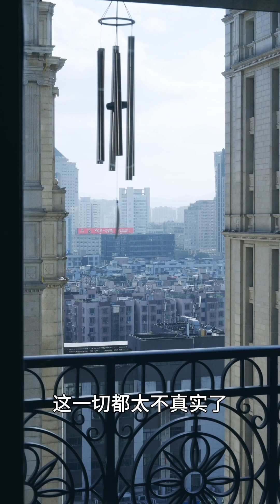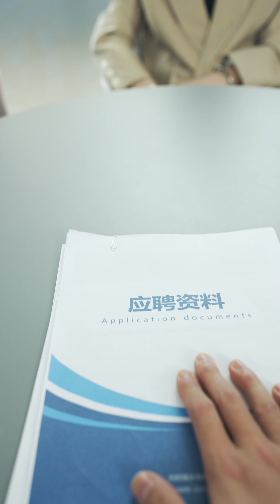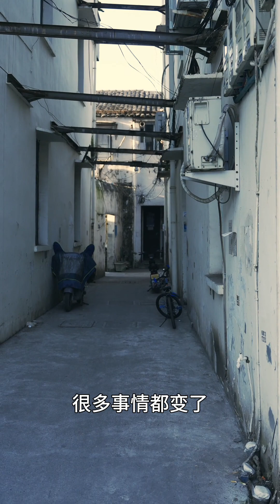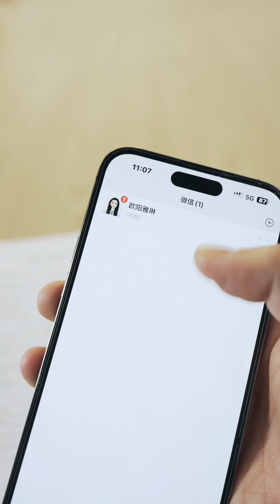大结局【全集連載】第一視角超爽來襲！沉浸式體驗當老闆被秘書包圍的一天。🌧 各位老闆請進~shortvideo